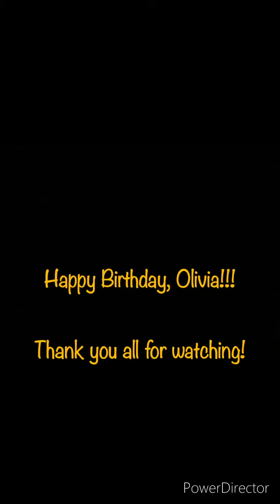Sixteen going on Seventeen (Twin Style)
When you happen to turn seventeen two minutes before your twin you just can’t resist...